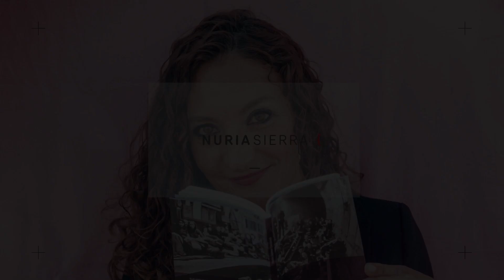¿Cómo autopublicar tu libro en Amazon y promocionarlo para llegar a los lectores?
Uno de los temas que preocupan cada vez más a los autores a los que ayudo en el proceso de escritura y que terminan su libro, es la respuesta a la pregunta “¿Y ahora que hago con él?".

Es que sí, el mercado editorial está muy saturado. 3,7 millones de personas reconocen escribir de forma regular, según una encuesta del Instituto Nacional de Estadística. Así que la vía de la edición tradicional está sumamente complicada, no imposible, pero sí difícil.

Por eso se han abierto nuevas vías para que escritores desconocidos puedan dar visibilidad a sus libros y darse a conocer entre los lectores.

En este contenido quiero hablar un nuevo camino: la autoedición en Amazon. Para contarnos todos los detalles de esta opción, he entrevistado a un experto en el tema, Martín G., un autor que autopublicó su libro "El universo a través de los tiempos" y está obteniendo muy buenos resultados en esta plataforma.

En este vídeo te adentrarás en los secretos de la autopublicación en Amazon y las estrategias de marketing digital para conseguir ventas.

Con Martín hemos hablado de cómo hacer una autoedición de calidad con resultados profesionales y cómo promocionar tu libro para darle visibilidad online y llegar a los lectores. Además de los siguientes temas:

- ¿Cómo venciste el desánimo y la pereza cuando te enfrentaste a un proyecto de escritura sin saber dónde te podía llevar?

- Una vez que terminaste tu libro, ¿por qué decides autoeditarlo? ¿Cuál fue el proceso, qué pasos diste?

- Hablemos de los resultados porque tener visibilidad en Amazon es también sumamente complicado, la competencia es brutal y el producto puede ser desastroso. ¿Qué hiciste en tu caso de forma diferente? ¿Cómo fue la promoción?

-Un autor novel, desconocido y sin promoción externa, sin apoyo de ninguna editorial, ¿cómo vende libros todos los días, incluso meses después del lanzamiento?

- ¿Cómo consigues que un gran porcentaje de las personas que acaban de conocer tu proyecto se interesen por él de forma inmediata? ¿Cómo provocar que tu libro le guste a tus lectores y que hablen mucho y bien de él?

-  ¿Cómo aumentar notablemente el porcentaje de reseñas en un libro? ¿Nos puedes compartir unas recomendaciones para conseguirlo?

👉 Si tienes entre manos un proyecto de escritura y quieres terminarlo, mira lo que te ofrece mi mentoría "Impulsa tu escritura"